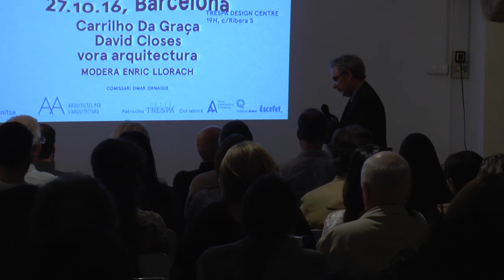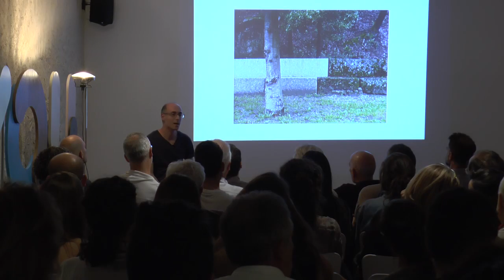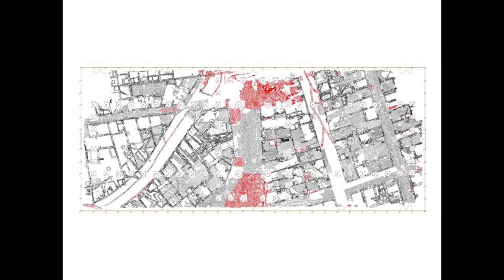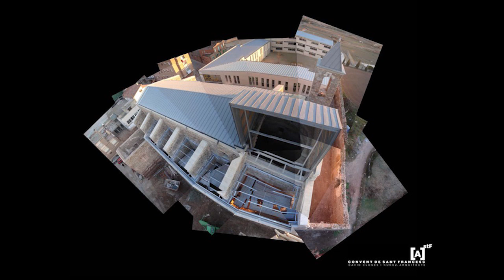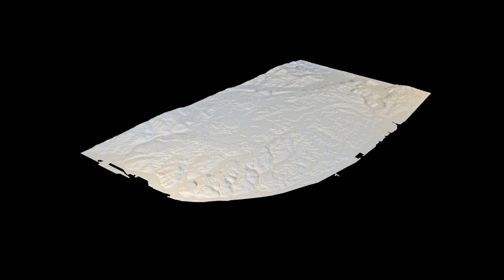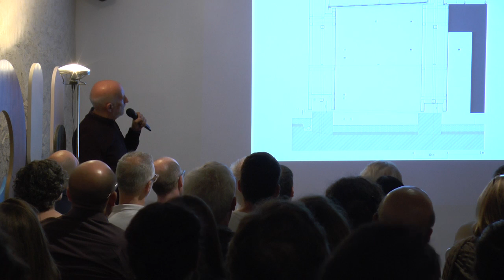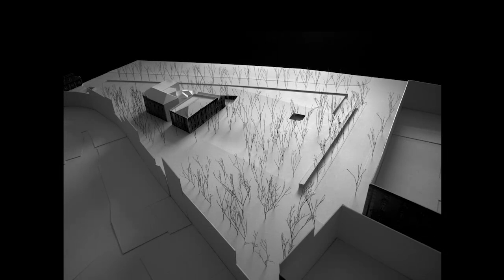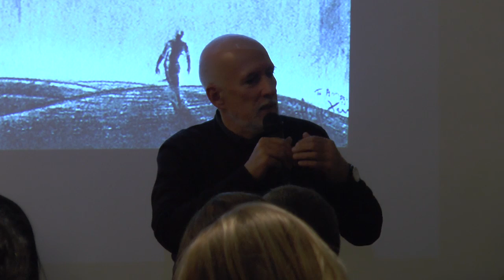MEMORIA, primera charla del ciclo "EAST/WEST COAST: Arquitectura entre Barcelona y Lisboa"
El jueves 27 de octubre a las 19h arrancó el ciclo de conferencias "EAST/WEST COAST: Arquitectura entre Barcelona y Lisboa" bajo la temática "Memoria" en el Barcelona Trespa Design Center. Participaron el arquitecto portugués João Luis Carrilho da Graça, los catalanes David Closes y vora arquitectura. Moderó la mesa Enric Llorach.